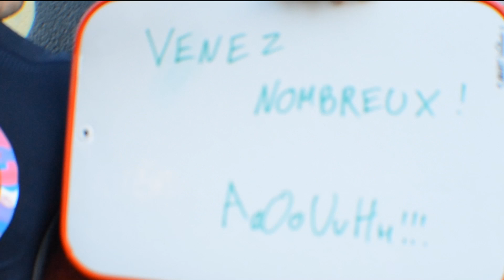CrossFit eMotion : Promotion été 2014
Le CrossFit à Strasbourg avec CrossFit eMotion !
Voici un petit aperçu du CrossFit !

Au soleil, avec une équipe formidable, retrouvez cet été pour essayer !
Sourire, sport et bonne humeur sont au rendez-vous !

Comment avez vous trouvé cette vidéo ?